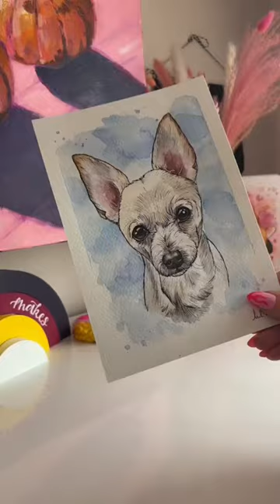Watercolour chihuahua pet portrait